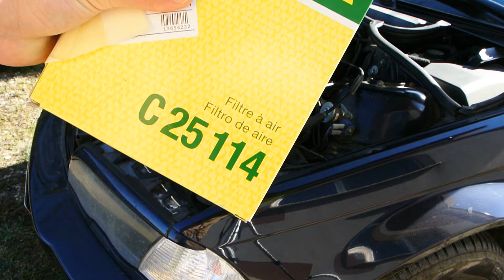BMW E46 M43B19 engine M43TU - How to change engine air filter